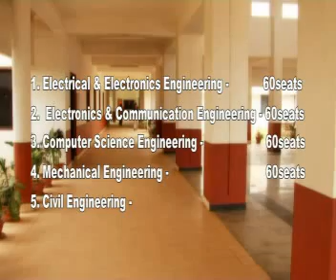Centurion Institute Of Technology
The Venue for Xplora 2k12 ' - Chasing For the Raws - The First Techno-Management Festival.

Under the Aegis of Centurion University of Technology & Management
At:- Ramachandrapur, Po-Jatani, Dist:-Khurda
Bhubaneswar-752050.

Offers Courses in :-
B-Tech,
MBA,
+2 Science,
NIFT.

B-Tech courses in:-
Electronics and Communication Engineering,
Electronics and Electrical Engineering,
Computer Science Engineering,
Mechanical Engineering,
Civil Engineering.

Centurion Institute of Technology and Management includes uder its hood:-
Centurion Institute of Technology(CIT),
Jagannath Institute of Technology and Management(JITM),
Centurion Public School,
Centurion +2 Science College,
Centurion Industrial Training Institute(CITC).

Administrative Body Includes:-
Prof(Dr.).Mukti Kant Mishra,
Dr.D.N Rao

Few Lines:-
Situated in a serene and distant location, offers quality education and dedicated towards the bright future of students.
Declared University unanimously under the council Govt. of Orissa and has major tie ups with major Australian Universities..